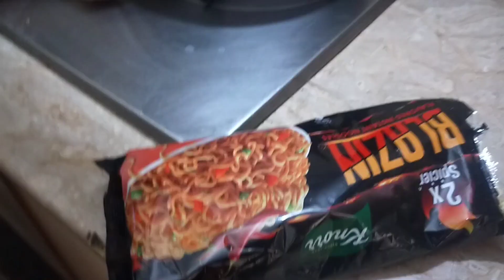Arham and Humna spicy noodles challenge 🔥🥵